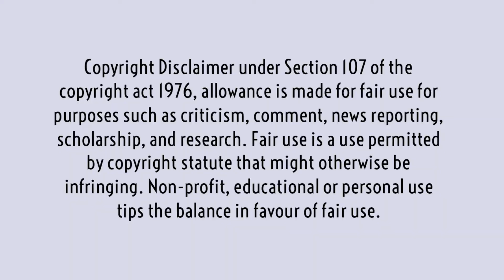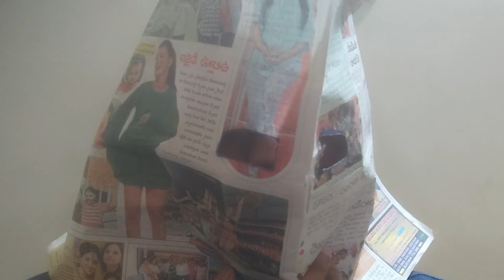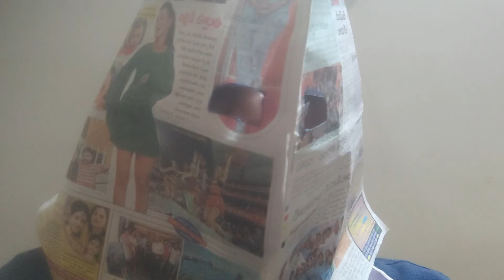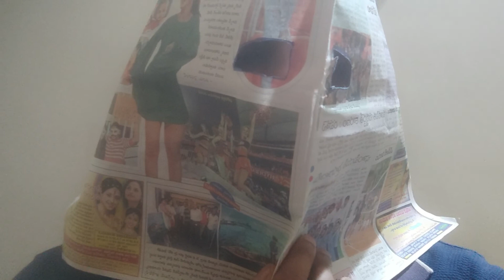Mirzapur Web Series Review - Ali Fazal, Vikrant Massey, Pankaj Tripathi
Popular Web series in India is Mirzapur. MirzapurWebSeries Review

Mirzapur is a romantic, Crime and action thriller web series with most of the scenes were inspired from real life. Crew members were Ali Fazal, Vikrant Massey, Pankaj Tripathi

Available in Amazon Prime

Declaimer: All the images are collected from Google